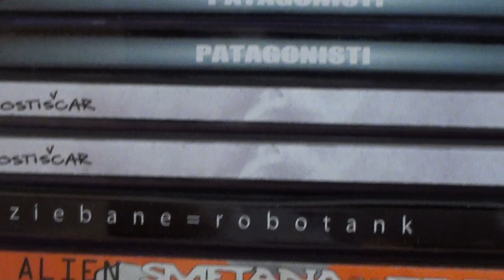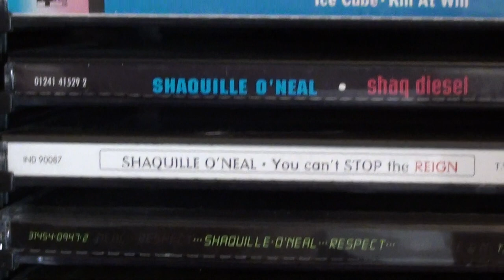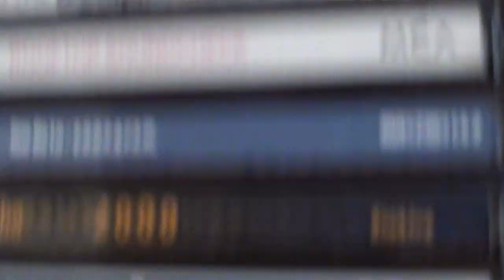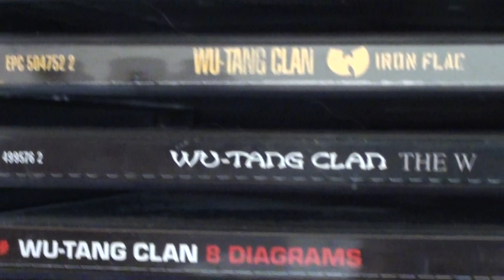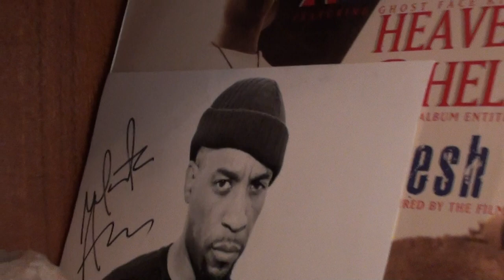My Hip Hop CD Collection